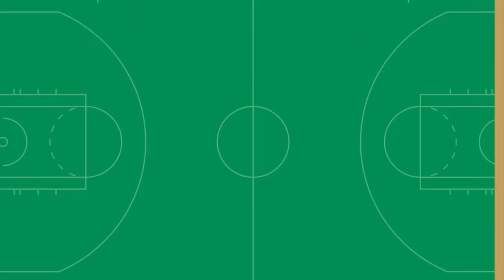INSTANT REACTION: C's young, inexperienced lineup 'figures it out', holds off Kings with game-winner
Chris Forsberg and Brian Scalabrine join Tom Giles to offer instant reaction and analysis following the Celtics' 101-100 win over the Kings. Boston's second unit almost blew a 19-point lead, but Xavier Tillman's basket with seven seconds left give the C's the win. Then, Abby Chin catches up with Payton Pritchard in an exclusive 1-on-1 interview following the win.